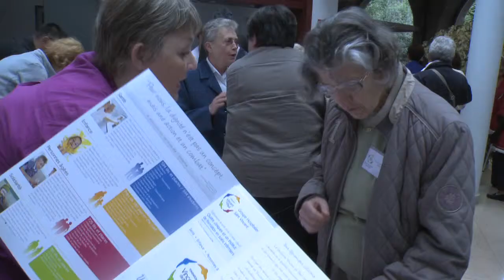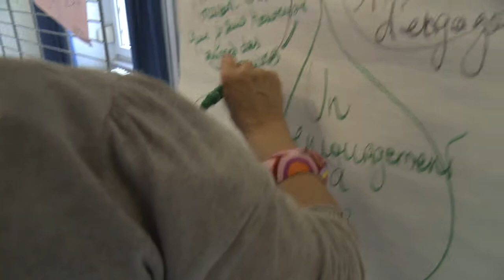Journée des Bénévoles (septembre 2013)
Présentation du Bénévolat à la Fondation